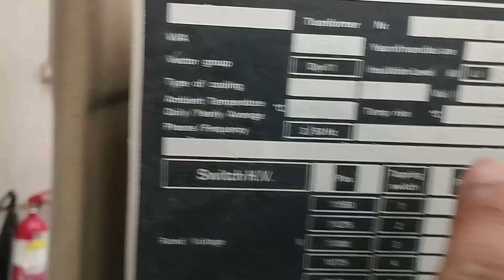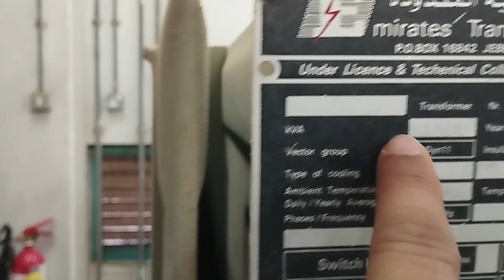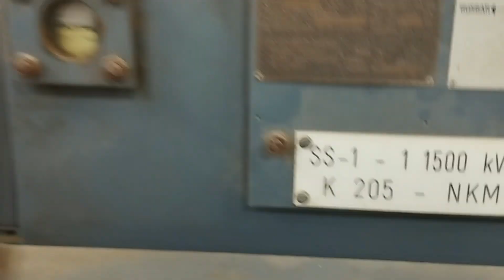Dubai may HT LT kesha hota hai / how like ht lt in uae | @electrical technician @kk technicalDubai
electrical interview questions
electrical technician interview
electrical foreman interview
electrical supervisor interview